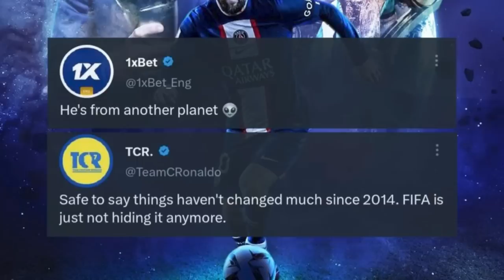shah kynnoh bein u messi ba dei ba leh tuh ka fifa ba u sa jop iaka world cup